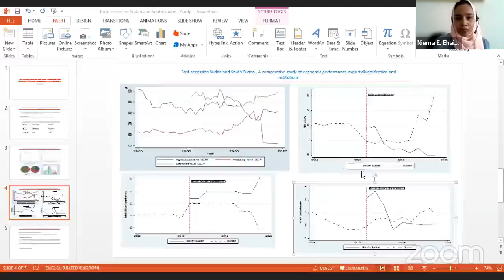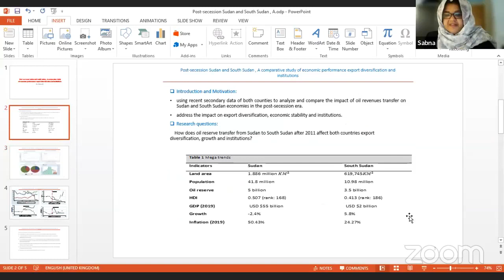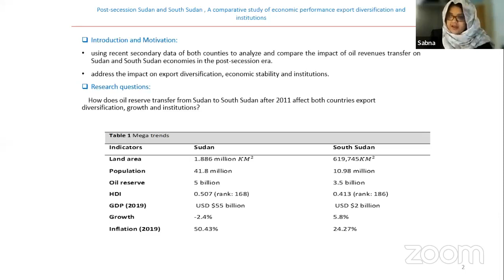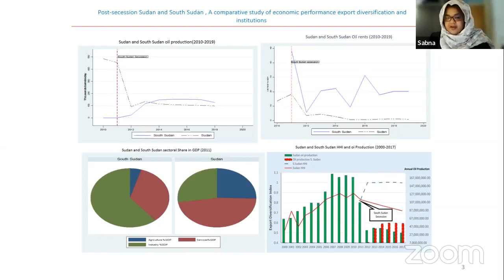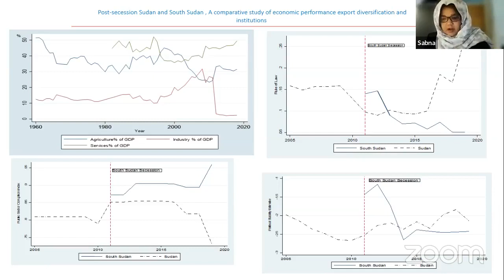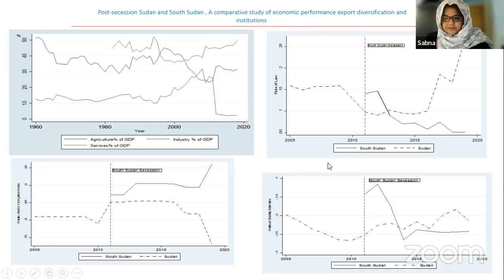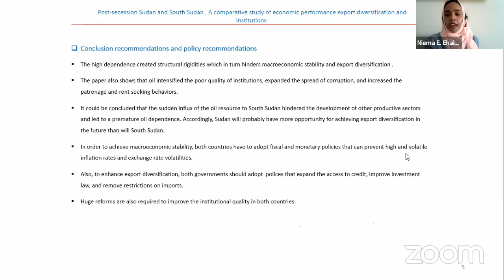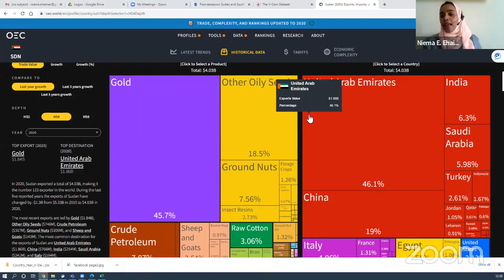السودان وجنوب السودان بعد الانفصال: دراسة مقارنة للأداء الاقتصادي وتنويع الصادرات والمؤسسات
Post-secession Sudan and South Sudan: A Comparative Study of Economic Performance, Export Diversification, and Institutions
تقديم: د. سبنا إمام
رابط الورقة:
الزمان: السبت 26 مارس 2022 الساعة 12 - 1 ظهرا